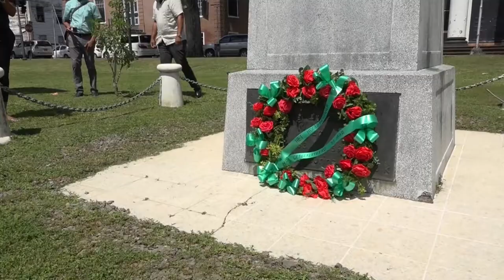29 09 2021 Kranslegging wegens het 75 jarig bestaan nps